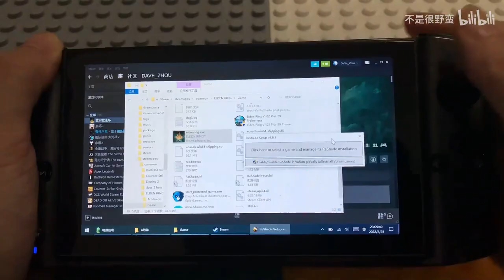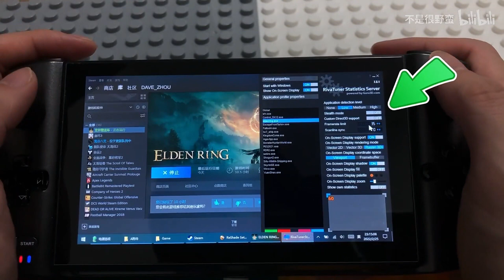Optimize Elden ring no GPD Win3